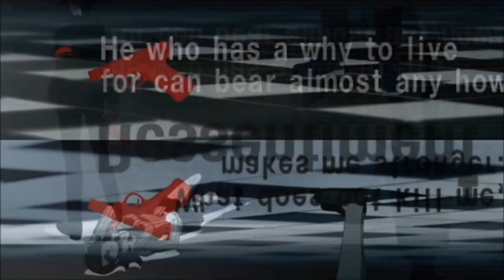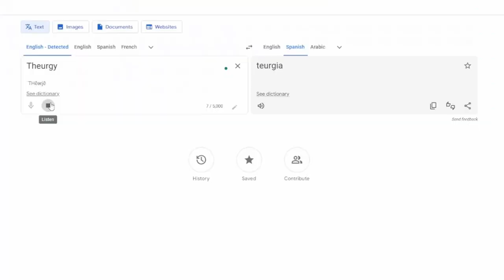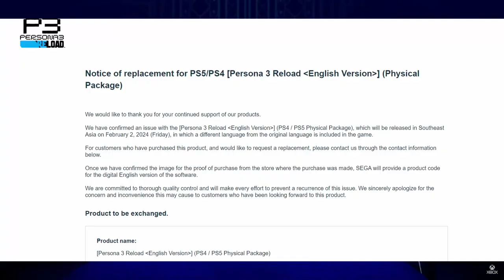Persona 3 Reload - First impressions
Persona 3 Reload has been out for almost a week, so it's worth asking at this point if it's worth discussing if the first few hours are good and if the changes ATLUS brought for this remake are positive and make the game better, or are for the detriment of the game!